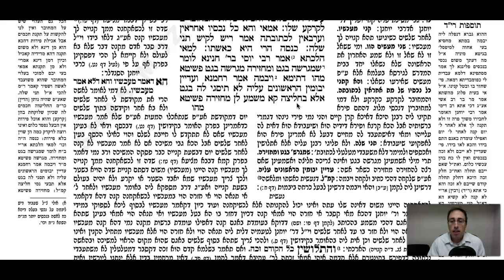Kesuvos Daf 82a Daf Yomi Gemara (Talmud) Mesechet Ketubot